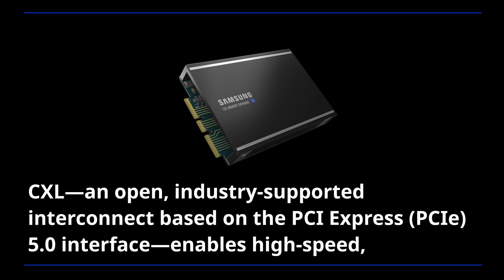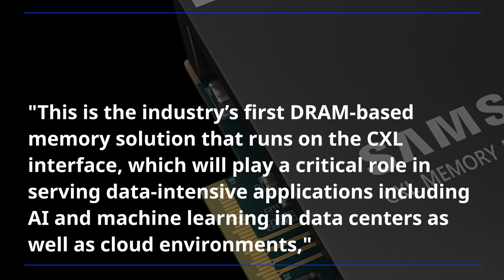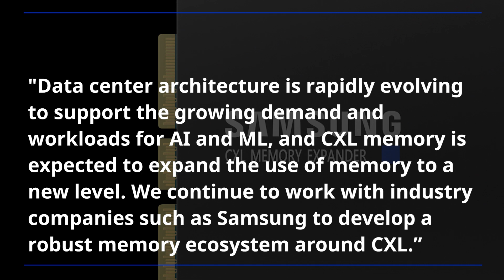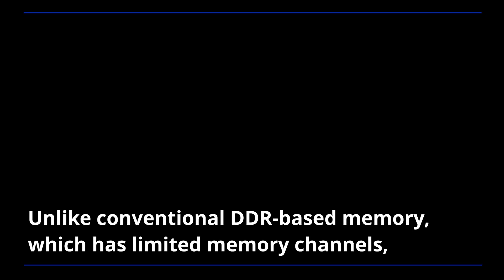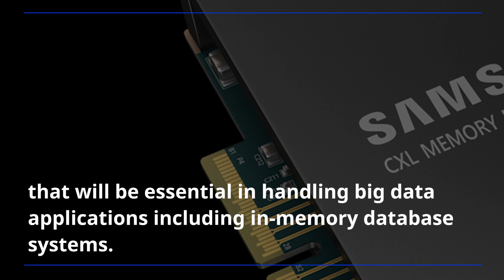Samsung Unveils Industry-First Memory Module Incorporating New CXL Interface | Audio Press Release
Samsung Electronics unveiled the industry’s first memory module supporting the new CXL interconnect standard.

Integrated with Samsung’s DDR5 technology, this CXL-based module will enable server systems to significantly scale memory capacity and bandwidth, accelerating AI and HPC workloads in data centers.

The rise of AI and big data has been fueling the trend toward heterogeneous computing, where multiple processors work in parallel to process massive volumes of data.

CXL enables high-speed, low latency communication between the host processor and devices such as accelerators, memory buffers and smart I/) devices, while expanding memory capacity and bandwidth well beyond what is possible today.

Samsung has been collaborating with several data center, server and chipset manufacturers to develop next-generation interface technology since the CXL consortium was formed in 2019.

* CXL: Compute Express Link
* DDR5: Double Data Rate 5
*HPC: high-performance computing

✓ 00:00 DDR5 DRAM-based memory module designed to meet high-performance demands of data-intensive applications including AI and HPC
✓ 00:35 CXL interface enables memory capacity to scale to the terabyte level and substantially reduces system latency
✓ 01:11 Samsung has been collaborating with several data center, server and chipset manufacturers
✓ 02:06 CXL memory is expected to expand the use of memory to a new levle
✓ 03:01 Samsung’s CXL-enabled DDR5 module can scale memory capacity to the terabyte level
✓ 03:18 Samsung has incorporated several controller and software technologies
✓ 03:38 Samsung’s new module has been successfully validated on next-generation server platforms from Intel